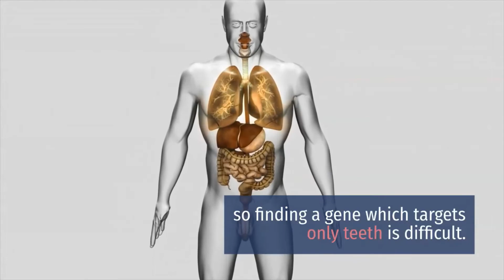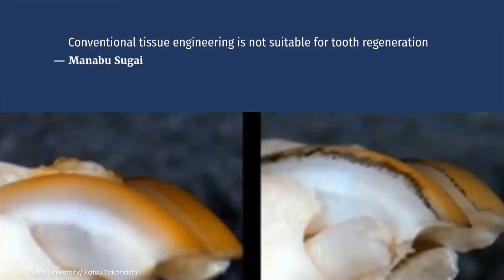Treatment For Tooth Regrow Discovered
A genetic treatment has been discovered which can regrow teeth, offering hope for the millions of people living with dentures.
Suppression of the gene USAG-1 with an antibody treatment was found to allow teeth to grow back.
The antibody treatment targets the sole gene and therefore stimulates tooth growth. In mice and ferret studies, missing teeth were seen to regrow fully.
Monoclonal antibodies which target USAG-1 were given to animals in a single dose and were enough to regenerate an entire tooth.
After successful trials in mice, the researchers branched out to ferrets, a more complex animal with similar dental patterns to humans.

SOURCE: DAILYMAIL.CO.UK
IMAGE CREDIT: KYOTO UNIVERSITY/ KATSU TAKAHASHI